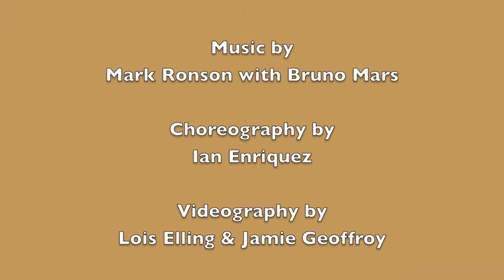Uptown Funk - Duet at Grass Valley 2016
Silas Allen and Ian Enriquez perform "Uptown Funk" at the Jamboree and Draft Horse Classic clogging show in Grass Valley, Sept. 24, 3016. Music by Mark Ronson with Bruno Mars; choreography by Ian Enriquez; videography by Lois Elling and Jamie Geoffroy.